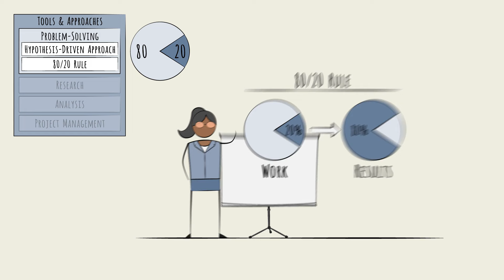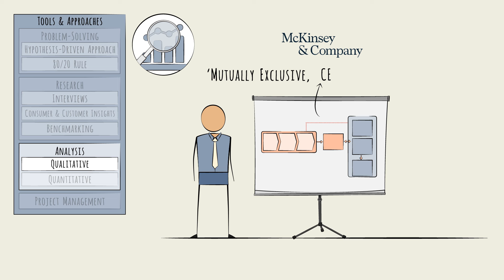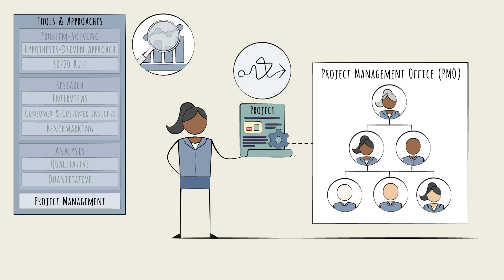Management Consulting Industry Overview - Terms & Tools Explained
The Management Consulting Industry is filled with terms and tools that might seem difficult to understand at first glance. Let's break down some of the approaches consultants take when hired by companies, as well as some industry lingo you might encounter on the job.

Key Sections
0:05 - Introduction
0:43 -  Tools & Approaches: Problem Solving
1:32 - The 80/20 term in consulting
2:00 - The Research Toolkit
3:50 - The Analysis Toolkit
5:41 - The Project Management side of consulting

📚 This video serves as an excerpt from the Management Consulting Primer, meticulously curated by the digital e-learning content provider, Primerli The full module, comprising 10 bite-sized videos and quick quizzes, is tailored to empower professionals to grasp the industry intricacies in under an hour.